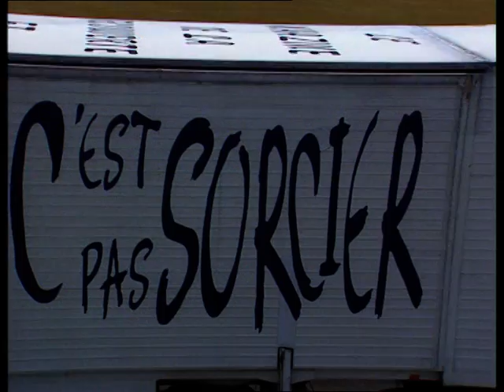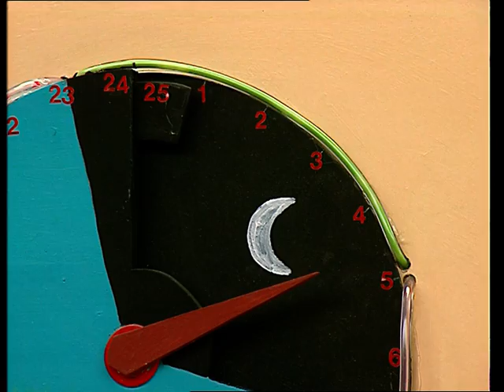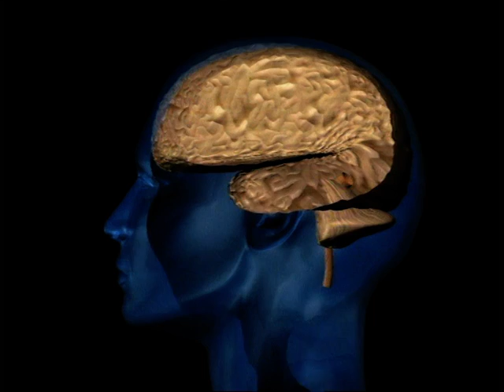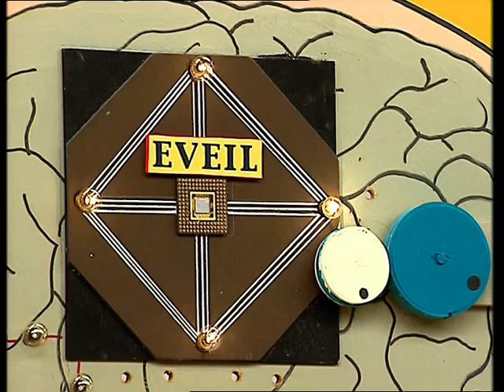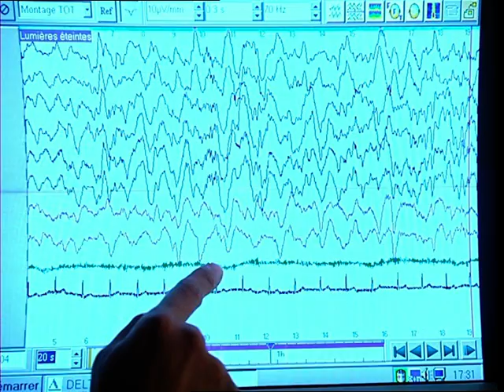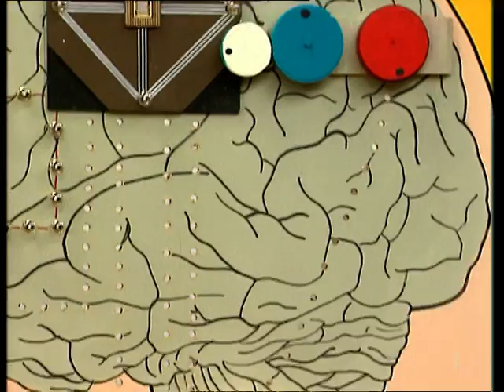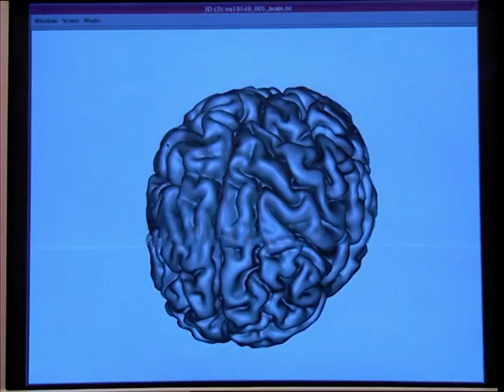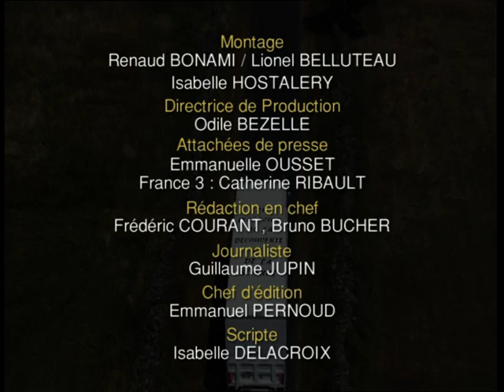C'est pas sorcier -SOMMEIL A RENDEZ-VOUS AVEC LA LUNE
Fred, Jamy et Sabine nous expliquent tout sur le sommeil. Pourquoi dormons-nous ? Quelles sont les différents sommeils qui rythment nos nuits ? Comment notre horloge interne fonctionne-t-elle ? A quoi sont dus les troubles du sommeil comme le somnambulisme ou la somniloquie ? Comment notre cerveau fabrique-t-il les rêves ?